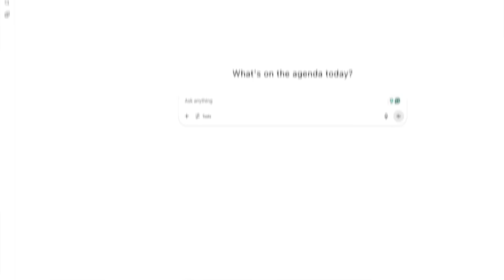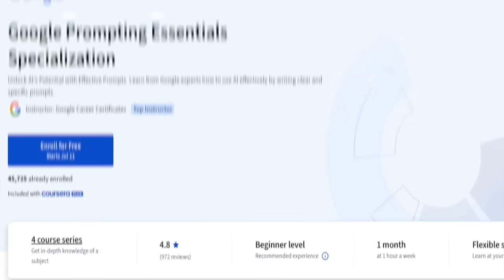Prompt Engineering _ How to get the best results out of AI - ChatGPT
Unlock the secret to getting smarter, more accurate, and creative answers from AI tools like ChatGPT!

In this episode of AI Basics, Sukirti Gupta explains what prompt engineering is, the role of a Prompt Engineer, and why this is one of the hottest skills of 2025. Learn 7 powerful tips with real-world examples — from writing heartfelt teacher notes to planning family trips — that will instantly improve your AI conversations.

We also discuss free courses on Coursera and Google, and why prompt engineering is a growing career field. Perfect for parents, professionals, creators, and students looking to supercharge their AI game.